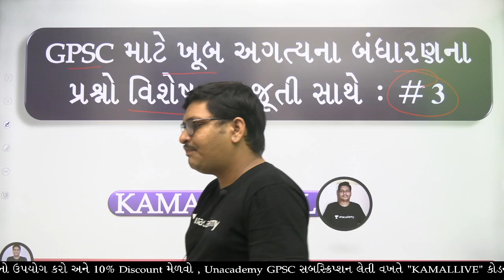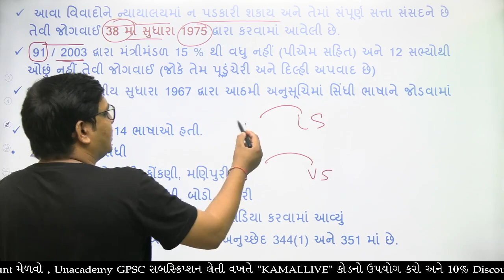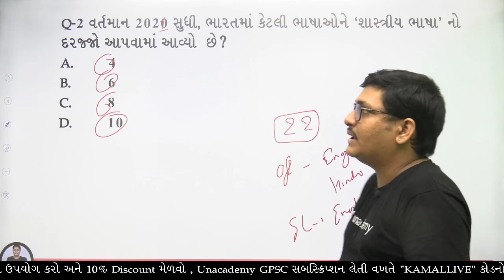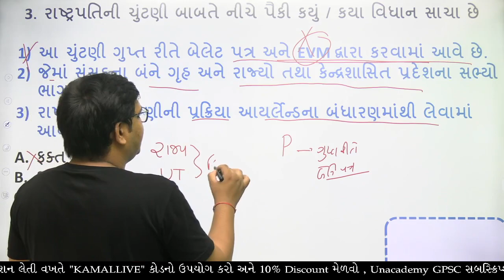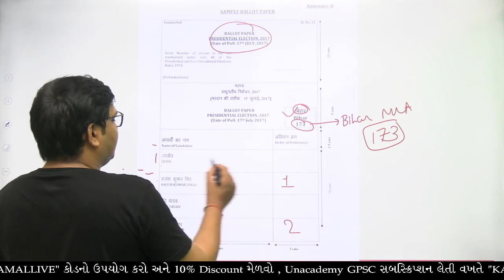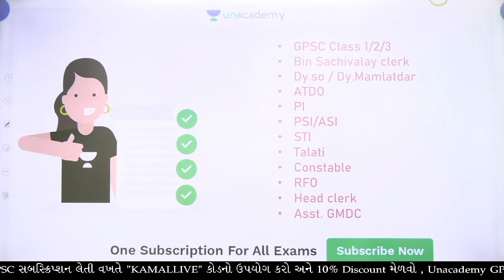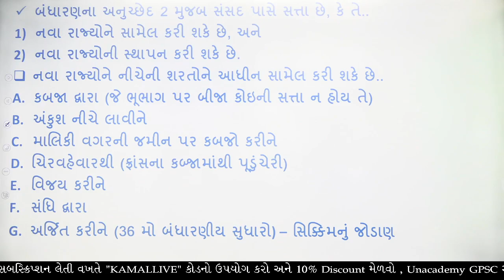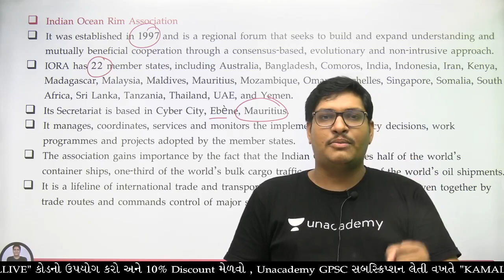GPSC Polity Most IMP Question Session #3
🔥🎯🎯👍ક્લાસ જોવા માટે Kamallive કોડ નો ઉપયોગ કરવો / Use kamallive code to watch live special free class

જો પ્લસ કોર્ષ ખરીદવા હોય તો નીચેના સ્ટેપ ફોલો કરો unacademy Learning App download કરો Goal માં GPSC સિલેક્ટ કરો Side બાર માંથી પ્લસ સિલેક્ટ કરો Get subscription ઉપર ક્લિક કરો હવે તમારી અનુકૂળતા મુજબ ના plans સિલેક્ટ કરો (1 મહિનો / 3 મહિના / 6 મહિના / 12 મહિના / 2વર્ષ) અને હા રેફરલ કોડ માં Noblestudy અથવા KAMALLIVE use કરો અને 10% ડિસ્કાઉન્ટ મેળવો ખાસ બાબત કે તમારે દરેક teacher નું પ્લસ અલગ ખરીદવાની જરૂર નથી GPSC નું subscription લઇ લો એટલે બધા educator ના વિડિઓ જોઈ શકાય
WhatsAppGROUP Links & Telegramchannel
WhatsApp Groups
Gk channel We Are On Social Media too